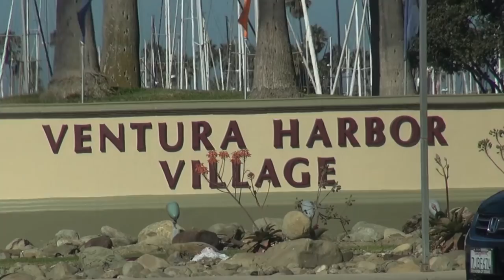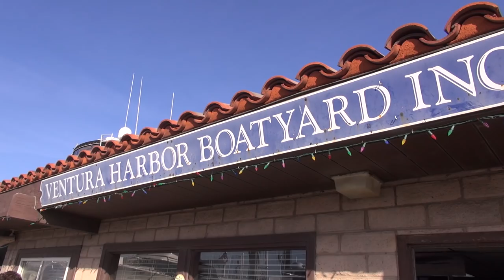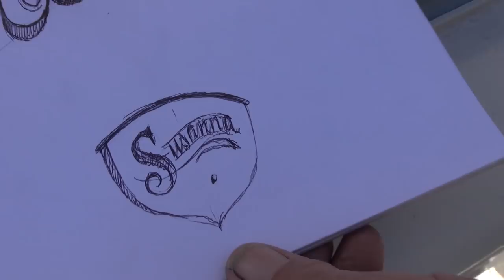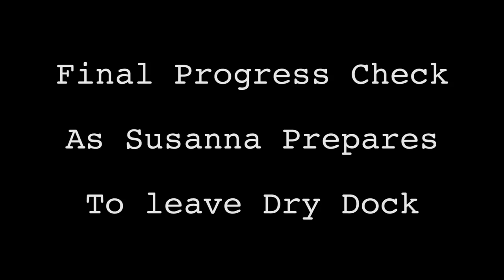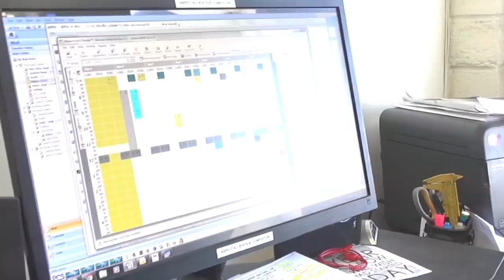Restoring Susanna - Ep 83 - Rigging, Painting & Batteries at VHBY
This is the 83rd Episode in the on-going series featuring the multi-year project to restore the classic yacht, Susanna. Follow Doug, Clint, and a team of experts as they tackle every part of the 60 year old classic yawl, designed by renowned British naval architect, Laurent Giles and built in 1957 by Cantiere d'Este , in Venice, Italy. Now, Susanna is at her new home, the Ventura Harbor Boat Yard (VHBY).  In this episode Charlie checks in with Otto, the service manager at VHBY, meets Gino Lynch, a local painter who will paint the transom, and gets an update from Dave about all things electrical and rigging.  Plus, Charlie, Dale and Mike Hansen select a date for the launch. Filmed November 29th, 2016. Edited by JD Cochran.